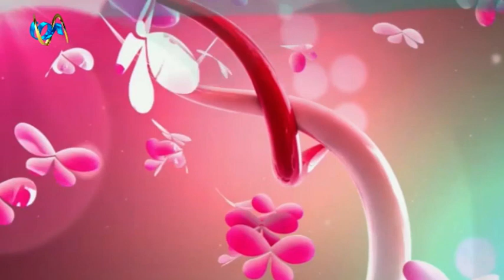আগামি ১২ সেপ্টেম্বর রোববার লন্ডনের রয়াল রেজেন্সিতে হতে যাচ্ছে আই অন পিঠা উৎসব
আগামি ১২ সেপ্টেম্বর রোববার লন্ডনের রয়াল রেজেন্সিতে হতে যাচ্ছে আই অন পিঠা উৎসব। এই পিঠা উৎসবের আয়োজন নিয়ে আই অন টিভির স্টুডিওতে হয়ে গেল এক প্রস্তুতি মিটিং।  আয়জোকরা জানিয়েছেন, ২০ টি সংগঠনের সমন্বয়ে এ আয়োজনের প্রস্তুতি চলছে পুরো উদ্যমে। ফজলে রহমান পিনাকের ভিডিও চিত্রে বাকিটা জানাচ্ছেন কিশোয়ার মুনিয়াঃ
iON TV,
Sky 782